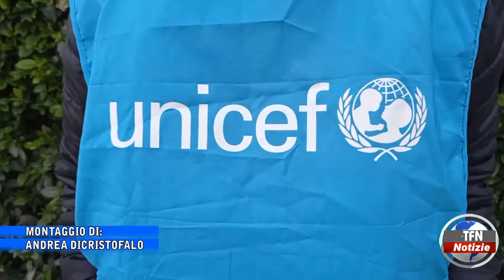Caltanissetta - Unicef, eletta la presidente - TFNWEB.IT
Il comitato UNICEF di Caltanissetta torna ad avere un presidente, eletta Michela Nicosia